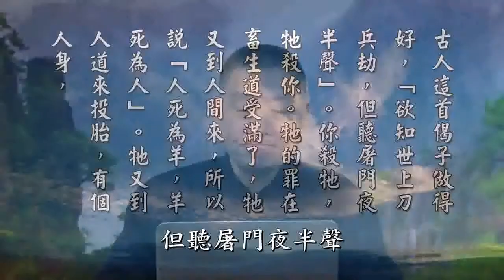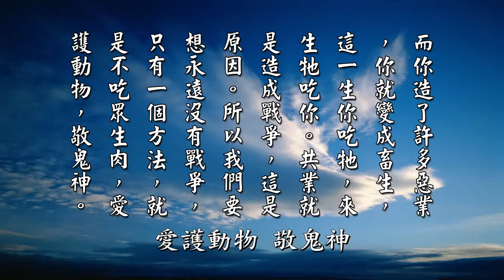黃警官_殺生因果故事101欲知世上刀兵劫 但聽屠門夜半聲